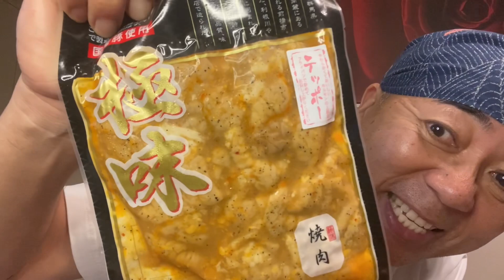【ゴル呑み・月曜日乾の杯〜】群馬で買ったホルモンで を焼く‼︎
皆さんお疲れ様でーす🍻月曜日お疲れ様でした♪
ホルモンで乾杯しまーす🍻

命🔥